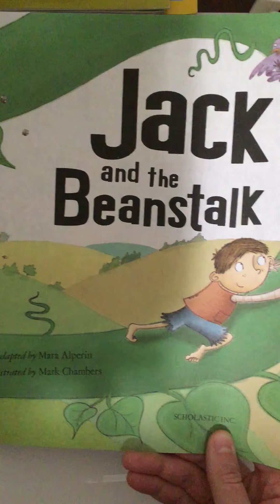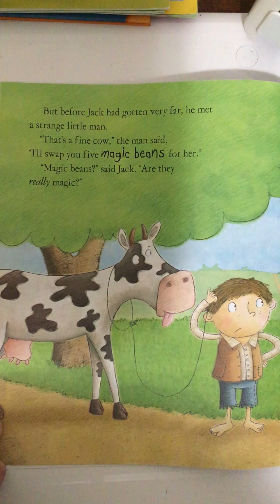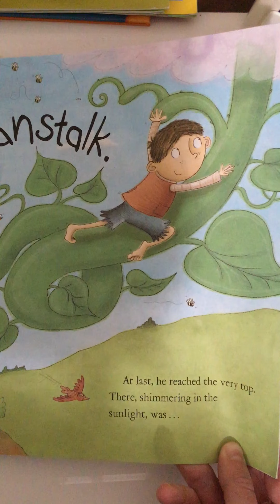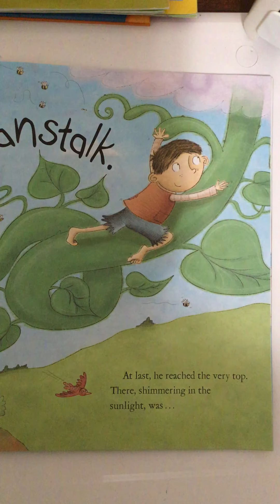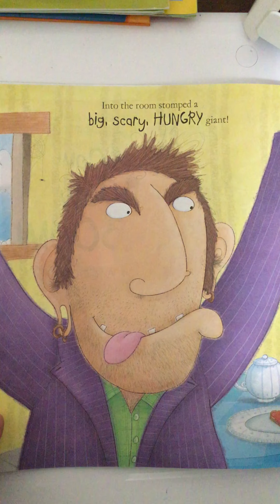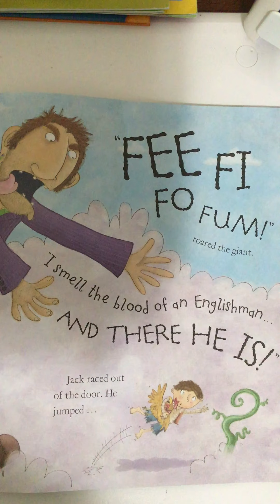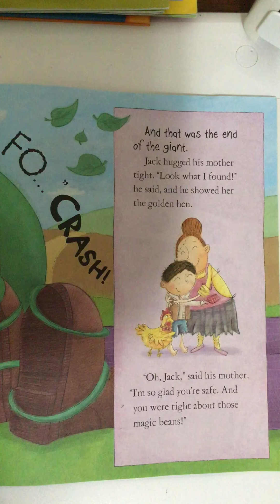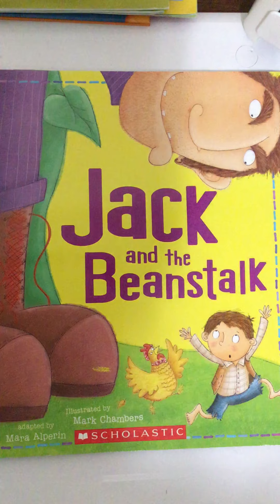Jack and the Beanstalk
By Mara Alperin